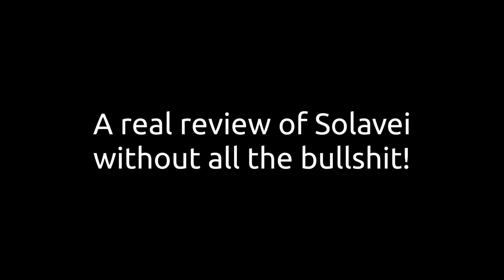A full review of Solavei without all the bullshit!